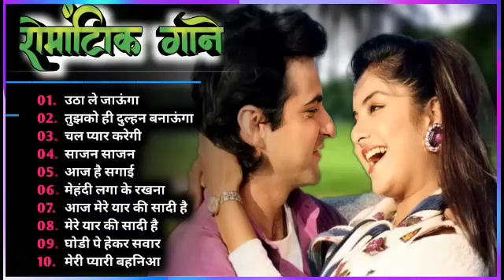80's70's90's सदाबहार हिंदी गाने 🌹 अलका याग्निक सॉन्ग 💖 कुमार सानू गीत 💔 Gane mp3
video#अनुराधापौडवालसदाबहारगाने

Mukeshsuperhitsongs MukeshDardbharenagmegane
मुकेशकेगाने
दर्दभरेगीत
दर्दभरेनगमेगानेमुकेश
सर्वश्रेष्ठमुकेशहिटगाने
सुपरहिटहिंदीगाने
allsongsold
oldisgoldsongs
Bollywoodallsong _______________________________________________
मिलतेमिलतेहसीवादियोमें
रबकरेतुझकोभीप्यार
तारोंकाचमकतागहनाहो
तूनेप्रीतजोमुझसेजोड़ी
क्यातुम्हेंपताहैऐगुलशन
तेरीदुल्हनसजाऊंगी
क्यानहींकियाक्याकिया
छोड़केनाजाओपिया
कसमखाकरकहो
एकमेरीगलीकीलड़की
इश्कमेंएकपलकीजुदाई
तूधरतीपेचाहेजहांभी
तूशायरहैमैंतेरीशायरी
जानओमेरीजान

 • 31 March 2022